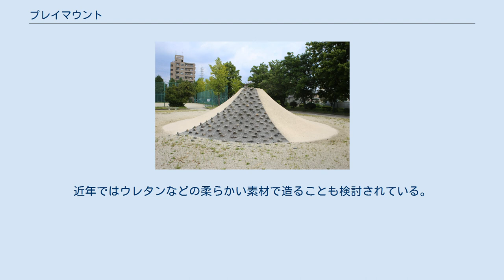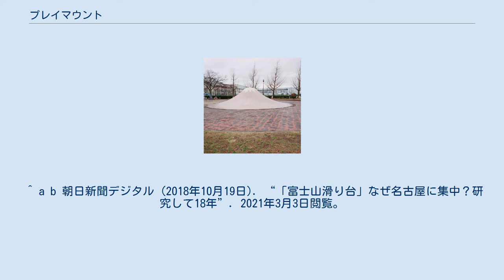プレイマウント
吹上公園に設置された最初のプレイマウント プレイマウントとは、主に愛知県内の公園に設置されているすべり台の一種。
「富士山すべり台」とも呼ばれる。
 円錐のような形状に成型されたコンクリート製の遊具で、頂点は平らになっており、斜面の傾斜は末端ほど緩やかになっている。
斜面の一部には登りやすいように石が埋められている。
 1960年代後半に名古屋市内の公園の整備計画で山型の遊具が考案され、1966年に吹上公園に初めて設置された。
当初は富士山を意識して設計されたものではなかったが、市民からは「富士山すべり台」と呼ばれるようになる。
同様の遊具は市内の公園に多く設置され、また問い合わせがあった周辺自治体にも図面が提供された。
2018年時点で中部地方に129個が確認されており、愛知県内にはその約96％にあたる124個（うち名古屋市内が93個）、三重県に3個、岐阜県と石川県にそれぞれ1個という内訳であった。
 その後、安全性の問題からコンクリート製の遊具は避けられるようになり、1999年を最後に同様の遊具は造られていない。
近年ではウレタンなどの柔らかい素材で造ることも検討されている。
 ^ a b c d e 産経WEST (2016年11月4日). “名古屋の滑り台は「富士山」形？180キロも離れた地で多数設置されているのはなぜ？”. 2021年3月3日閲覧。
 ^ a b c d 中京テレビ (2018年11月7日). “歴史は50年以上、公園の“富士山滑り台”の謎 発祥地とされる名古屋ではおなじみ”. 2021年3月3日閲覧。
 ^ a b 朝日新聞デジタル (2018年10月19日). “「富士山滑り台」なぜ名古屋に集中？研究して18年”. 2021年3月3日閲覧。
 ウィキメディア・コモンズには、プレイマウントに関するカテゴリがあります。